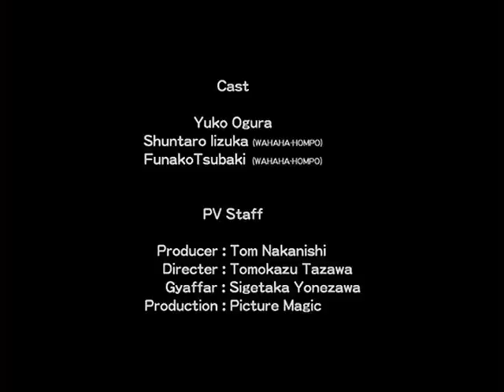school rumble - ogura yuko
school rumble - Yuko Ogura